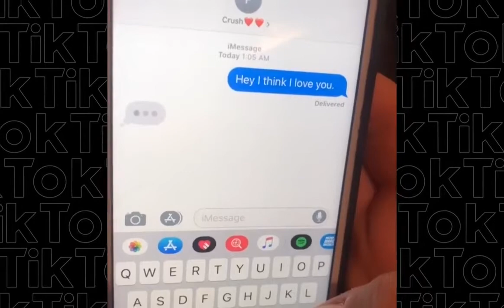INSOMNIAK TikToks night Compilation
INSOMNIAK TikToks will keep you up at night Compilation   TikTok